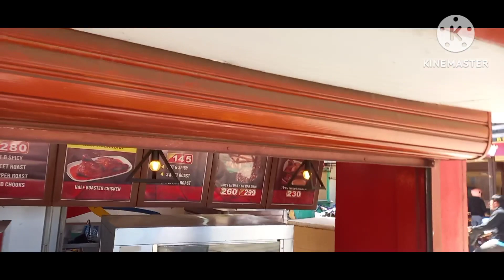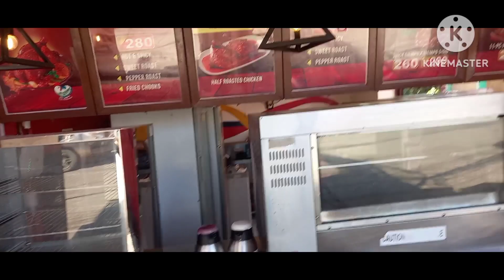NAG TIRIK NG KANDILA AT NAGLUTO NG ARISKALDO